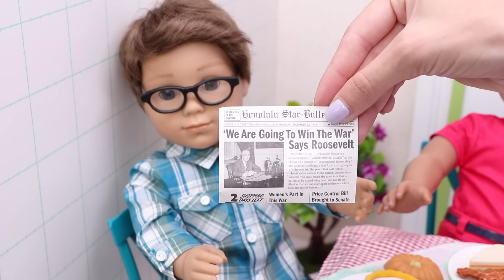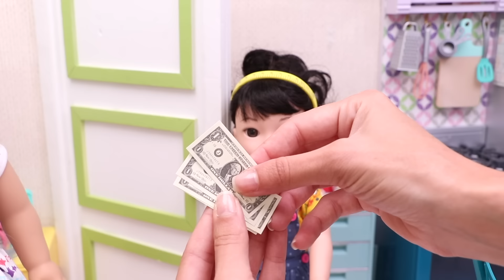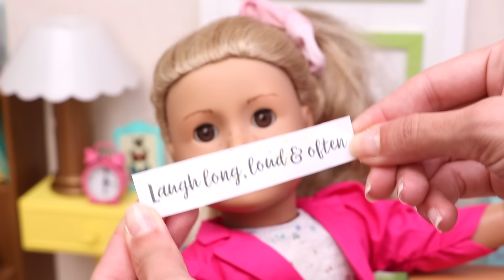Babysitter Doll looks after the baby! Play Dolls family morning routine collection!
Doll family morning routine with cooking breakfast in the kitchen when the babysitter comes to look after the baby.